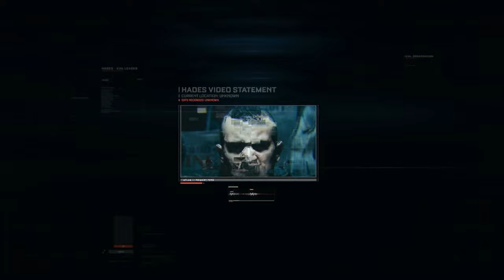DESTROYING ATLAS POWER PLANT 2059 ( PC ) Realistic ULTRA Graphics Gameplay [4K 60 FPS] Call of Duty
► All games and videos were played, recorded and edited by me in 4K HDR 2160p; YouTube takes time to process 4K HDR. Please be patient.